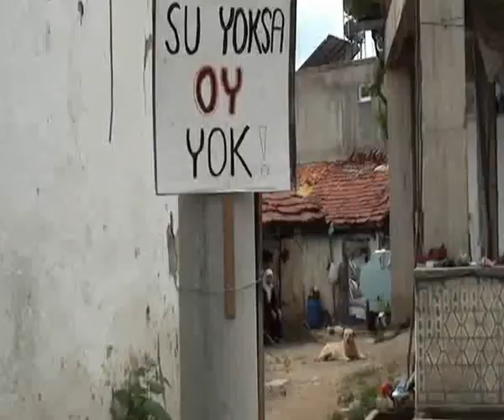Has Parti Susuz Başköy Ziyareti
Orhaneli'nin Başköy'de köylülerin susuzluk sorunuyla ilgili çalışmamızdan görüntüler